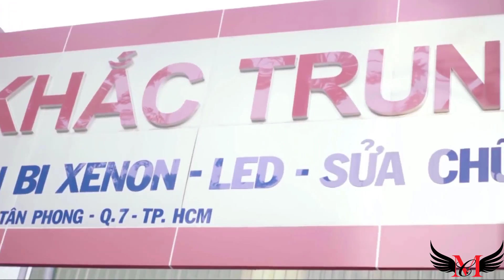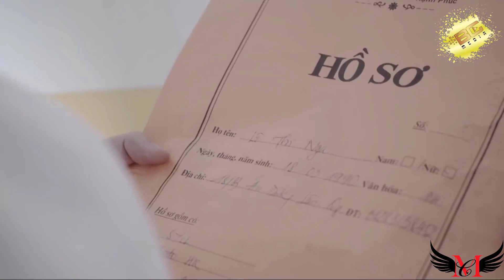MV ĐẾN KHI EM NHẬN RA | CẢNH MINH | NGHÈO NÓ HAY XUI LẮM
ĐỂ CẬP NHẬT NHIỀU SẢN PHẨM MỚI NHẤT TỪ Cảnh Minh
© Bản quyền thuộc về Cảnh Minh © Copyright by Cảnh Minh ☞ Do not Reup.
Live STREAM Fanpage Từ 10h-1h Hàng Ngày
If any owners has an issue with any of the uploads please get in contact  and it will be deleted immediately. Thank you for your coopertation.

Nếu có bất cứ vấn đề liên quan đến bản quyền nội dung, hình ảnh... các bạn vui lòng liên lạc mình theo địa chỉ  để giải quyết nhé. Mình sẽ cùng nhau làm việc nhanh và trên tinh thần hợp tác nhất !